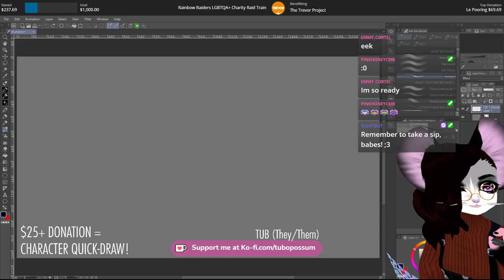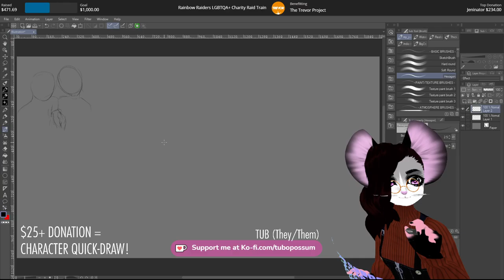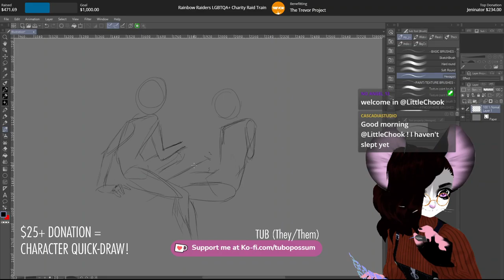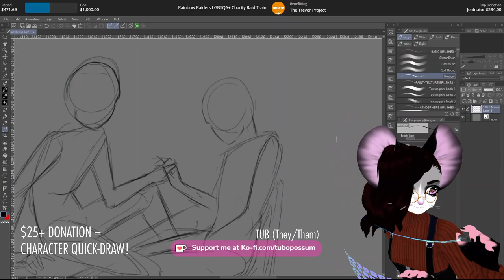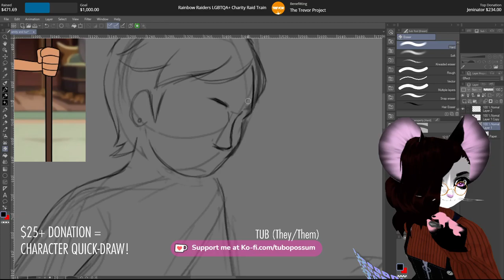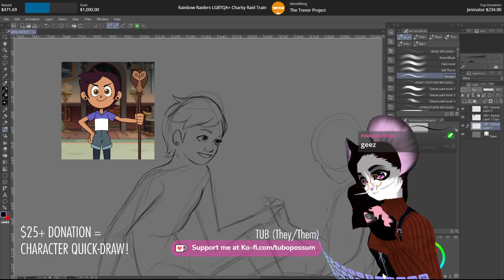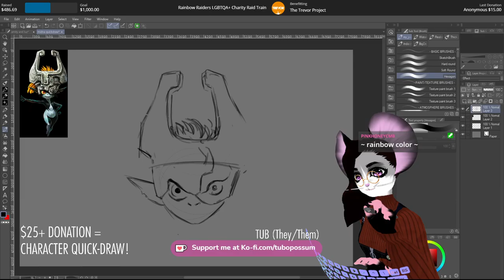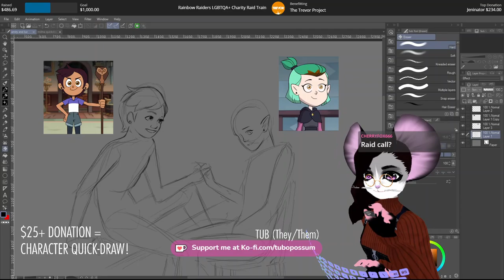RAINBOW RAIDERS RAID TRAIN! Fundraising for The Trevor Project!